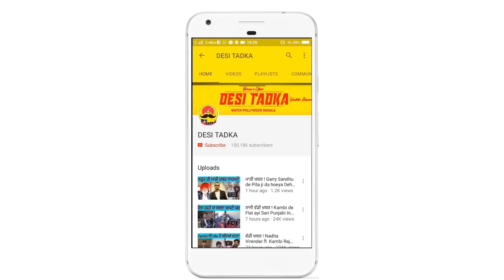ਵੱਡੀ ਸਚਾਈ ! Dilpreet ne Karwayi c Recording Viral | Parmish di Dasni c asli sachai